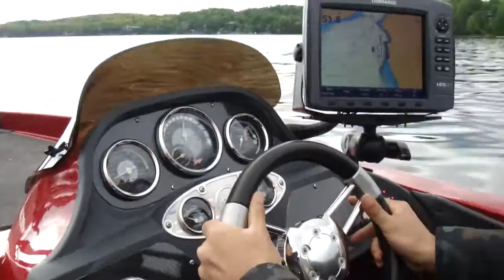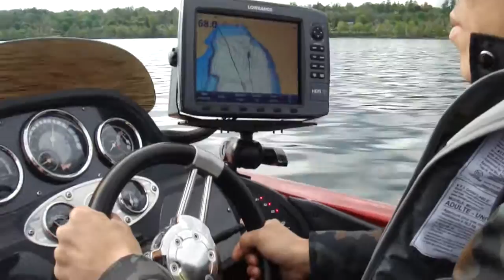时速百公里了，要飞啊